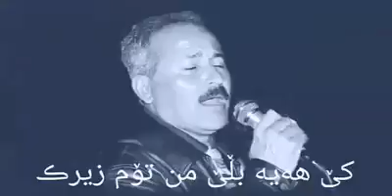فه‌رهاد زیره‌ك/هه‌ستانێكی ناخ هه‌ژێن/١٩٩٤